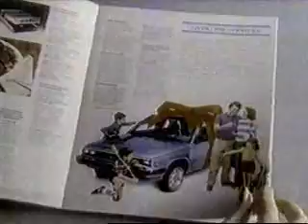at&t opportunity calling